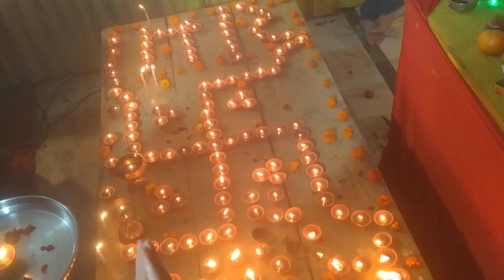AWGP48th@दिसंबर३१@युगसृजन@नयावेरिएंटvar@JN.1@अम्बे माता मंदिर@श्रीकृष्णकथा३@दीप महायज्ञ३